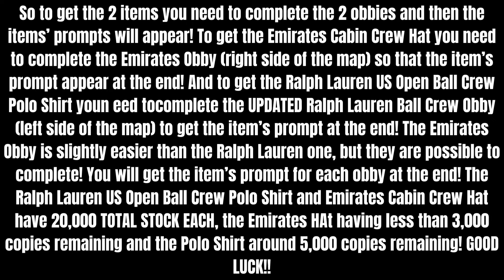FREE HOW TO GET THE EMIRATES CABIN CREW HAT & RALPH LAUREN BALL CREW POLO SHIRT IN US OPEN [ROBLOX]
In this video I showed you how to get the Emirates Cabin Crew Hat and Ralph Lauren US Open Ball Crew Polo Shirt in US Open: Champions of the Court, both with 20,000 TOTAL STOCK EACH!

ROBLOX:
👉 Link to the Game: